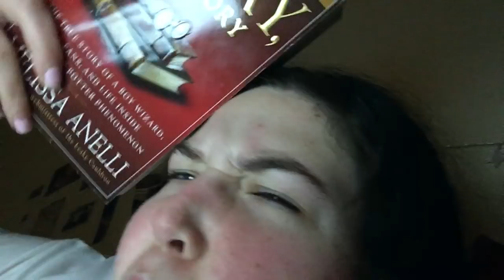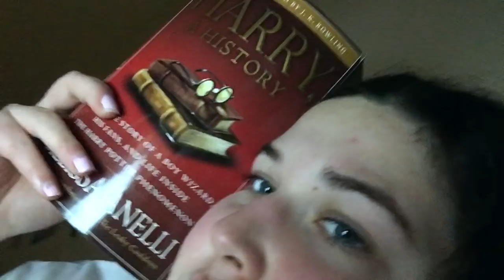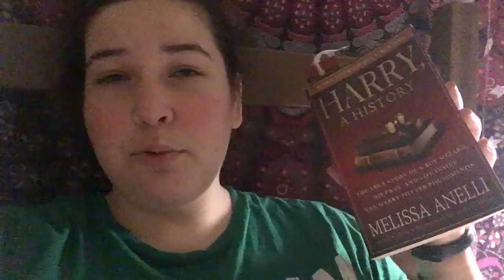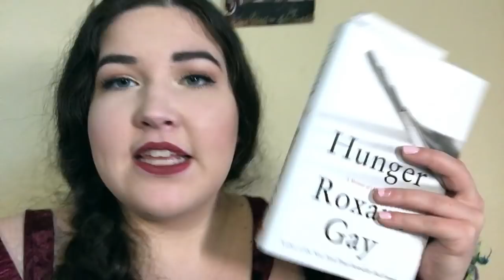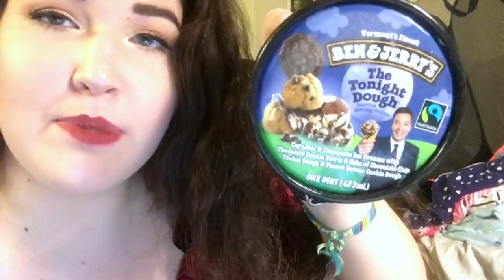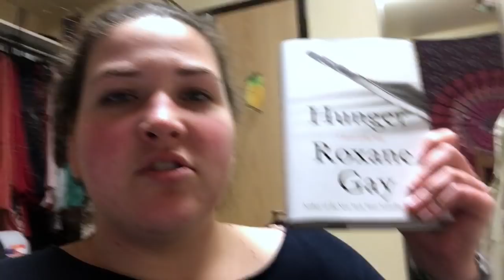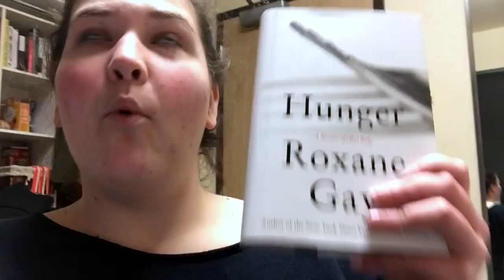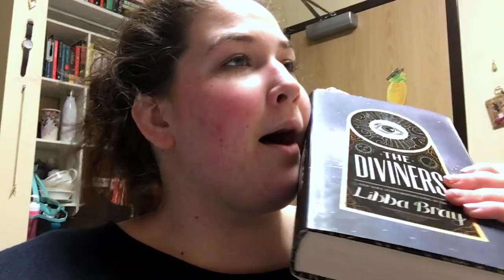the pre-restore me reading vlog i should've uploaded weeks ago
& if you think i'm kidding, the first cip of this was from feb 24th

LET'S CHAT!